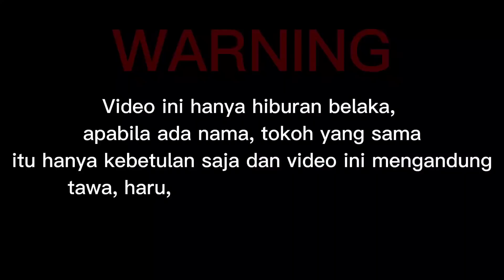jilid. 320 HOOIIIII PENYAKIT ‼️BAPAK MORO KAGET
saya sudah lama di rumah  saya kira bapak moro keluar. eeeeee ternyata di samping rumah lagi telfon sama mama moro yang ada di tinggi nambut, setelah anak anak kasih tau ada bapak moro saya langsung keluar.
bapak moro langsung "ACHHHH AIBON" Penyakit bapak moro.